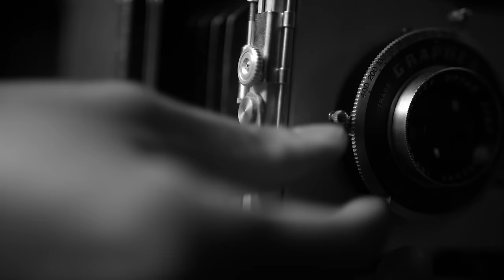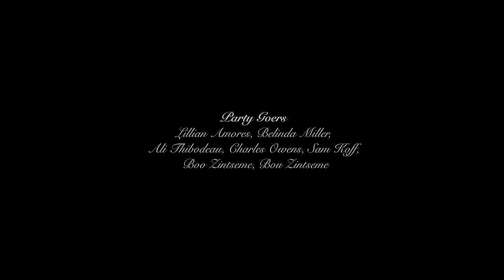McKinley Dixon - Beloved! Paradise! Jazz!? (feat. Ms. Jaylin Brown) (Official Video)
"Beloved! Paradise! Jazz?!" is taken from McKinley Dixon's new album 'Beloved! Paradise! Jazz?!' out on City Slang. Listen now/order the album

Video: A Slopehouse Production

Lyrics.
Beloved! Paradise! Jazz! (x4)

(verse)

keep my braids,
braids for the summer,
i’m less likely to falter,
gold finger tips rusted,
now the color has altered,
deny food from the hand,
matriarch is insulted,
the house is crumbling,
hurry,
out the back door bolting,
the rubble recently,
reset my bones,
black skinned concrete,
within it,
i feel at home,
surrounded by all my niggas,
its a feeling i missed,
i was once nothing,
and then,
suddenly i was fist,
one filled with so much heat
praise sun ‘fore i hit street,
cuz if i loosen grip alittle,
results finna be bleak,
oh well,
light escaping,
tryna grab it at the wrist,
then a heart sprang out from the fist,
hellish and unkept,
lungs filled wit ragged breathe,
opened mouth to speak,
popped that boy for he step,
cause if the heart
pulls the rest up at the seems,
then the fist gone grip something that can tip the balance beams,
for his

(chorus)

(verse 2)

the sun lends cracks to both sides of my eyes,
my gums still black, how else you tell that i lie,
showing off my canines,
glow to bright for the reverend,
and tho they all go,
me and dawg might see different heavens,
time alone has never once been a crutch,
the worse thing for a god,
is you realizing they can be touched,
saw me aiming at the heavens,
sun came, gave me a kiss
cuz blacker the berry,
less likely when he shoot he gone miss,
wake up,
held you in my arms,
i barely feel the beating,
this a side of my heart,
i aint’ really shown to many seasons,
running up the stairs,
trine catch you right before you leaving,
i ain’t make it,
i guess it all gone happen for a reason,
as i stand up on the balcony,
and look to the ground,
money kept me moving,
but the heart wasn’t found,
when i was standing on the edge,
about to fall off of the cliff,
what kept me on,
was looking up,
and seeing my hand in your grip,
my beloved!

(chorus)

Credits.
Featuring: McKinley Dixon, Ms. Jaylin Brown, Horace Flannigan, Abby Huston,
Ave Wrya Union, Anthony Cavanaugh, Santia Ramos, Tyler Sigmon, Aleho Zintseme.

Party Goers: Lillian Amores, Belinda Miller,
Ali Thibodeau, Charles Owens, Sam Koff,
Boo Zintseme, Bou Zintseme.

A Slopehouse Production

Written & Directed by Chester Vincent Toye
Edited & Creative Direction by V Haddad
Cinematography by Adam Gundersheimer
Color Grade by Adam Gundersheimer
Additional Color Grade by Sodalite Color- Colorist Tam Le.

This is the official Youtube channel of McKinley Dixon.